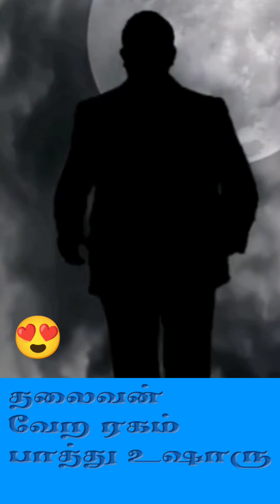முதல் படத்தில் செய்த சம்பவம் | சமத்துவத்தின் நீல குரல் | பா ரஞ்சித் | புரட்சி இயக்குனர்